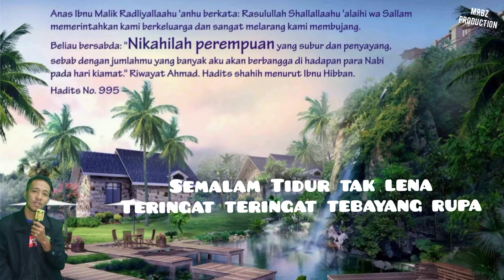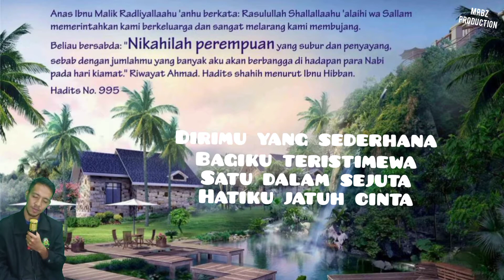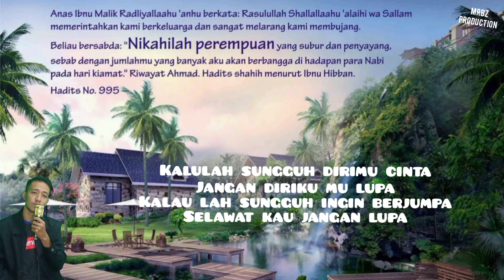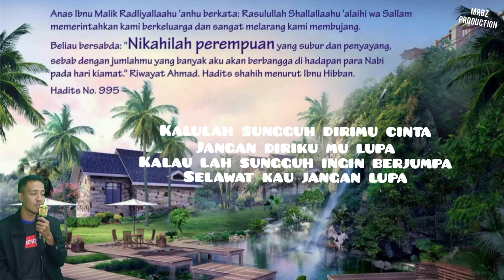gewe ku ore kelate (versi islamik)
siapa yang pernah bermimpi bertemu dengan rasulullah saw

pastikan merindukan baginda selamanya..